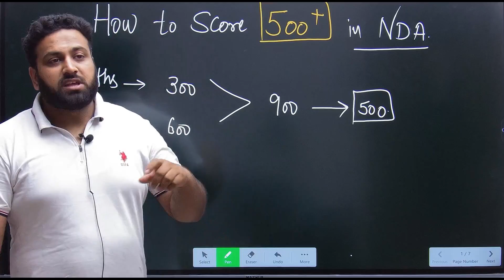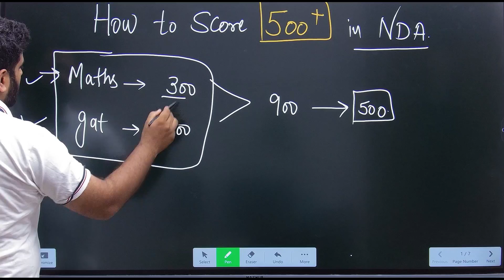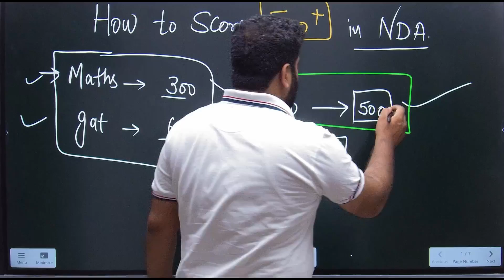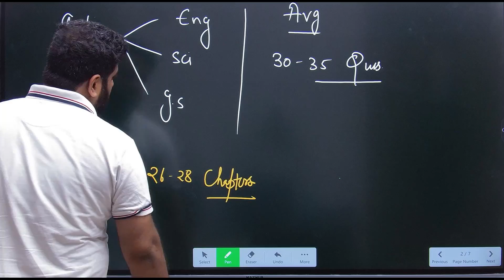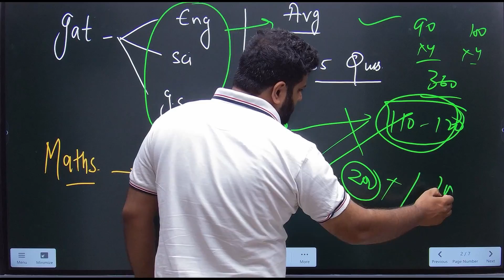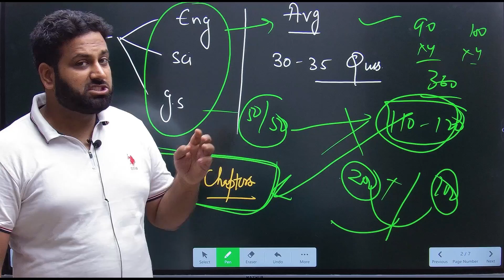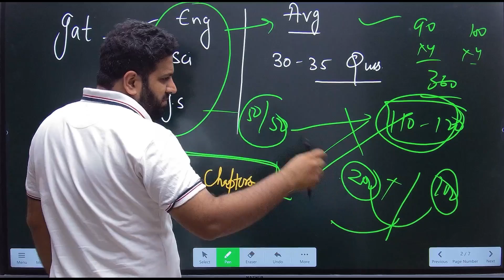Master Strategy😱 Score 500+ In NDA 2 2023 | Not Safe Score But Smart Good Score In NDA 2023- LWS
JAI HIND!